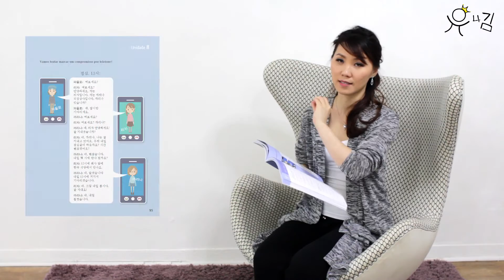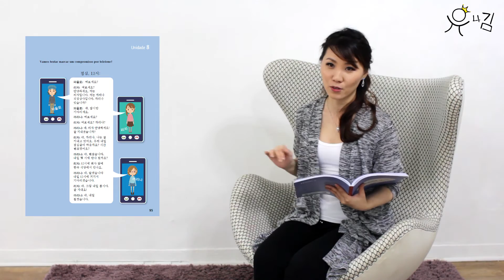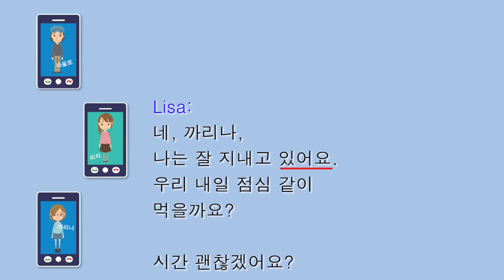Aprendendo Hangul - Unidade 8 - Diálogo telefônico